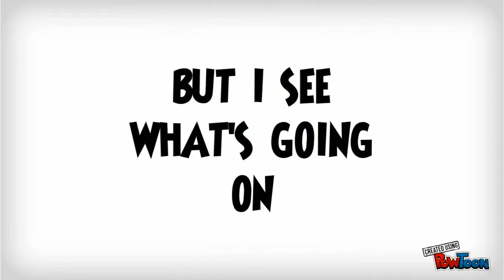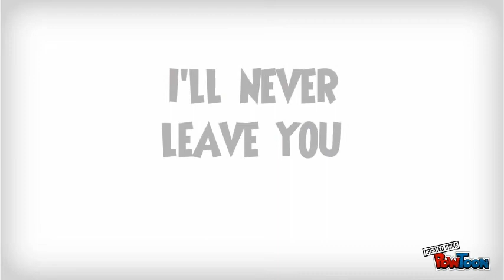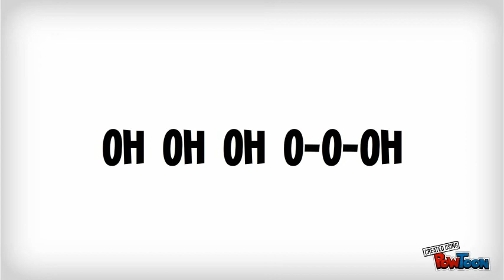MICHAEL KETTERER -BE WITH YOU - PREVIEW